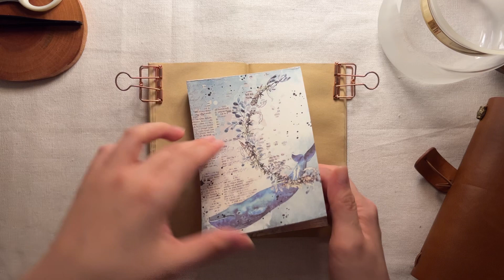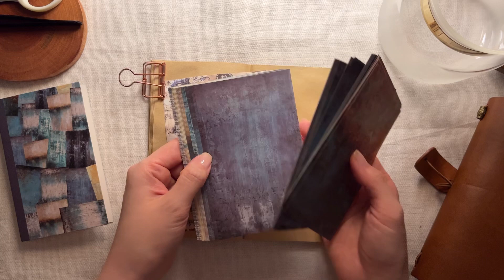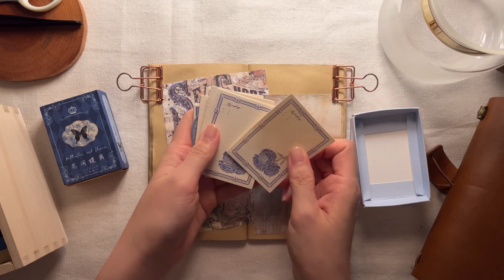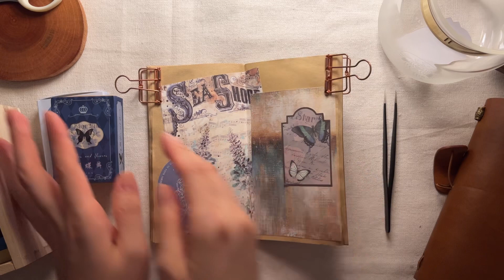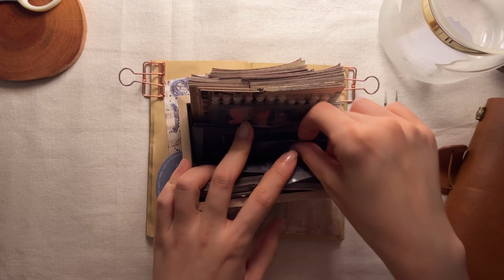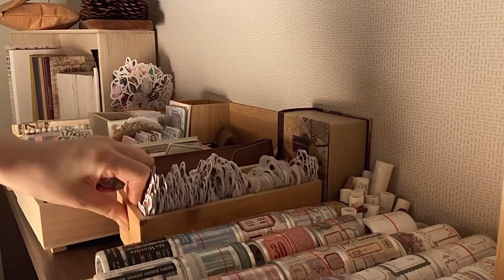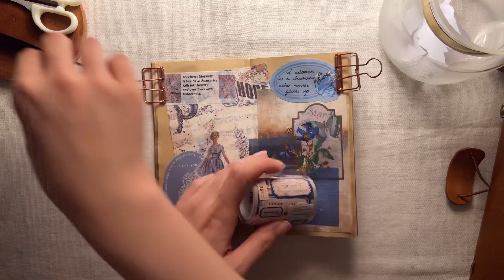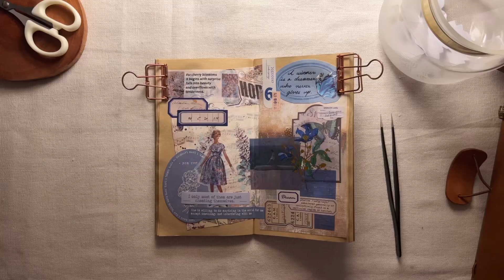[ASMR] A winner is a dreamer who never | Vintage Journal